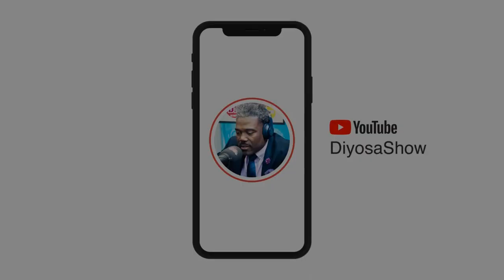🔴ANPIL PAWOL PALE SOU ORLANDO AVEK HOLLY STEREO! 05/17/2021